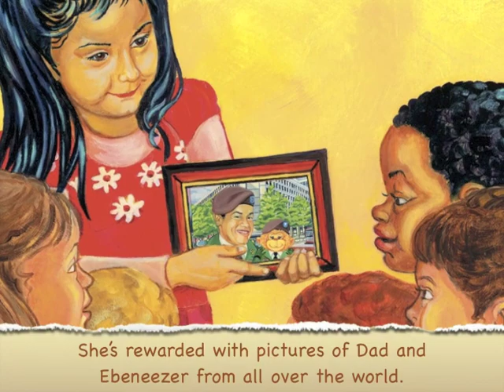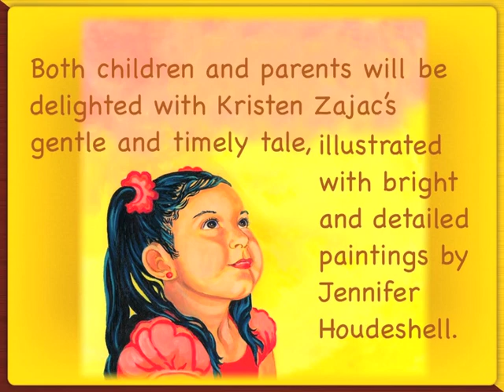Ebeneezer's Cousin, Video Preview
Trailer for "Ebeneezer's Cousin" a picture book by Kristen Zajac and illustrated by Jennifer Houdeshell. Published by Guardian Angel Publishing. Video production by Blazing Trailers